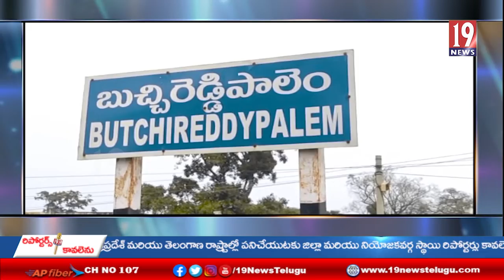టిడిపి ఎస్సీ సెల్ కన్వీనర్ బట్టా విల్సన్ దంపతులు వైసీపీలో చేరిక-నెల్లూరు జిల్లా